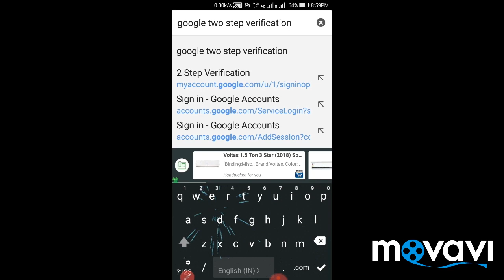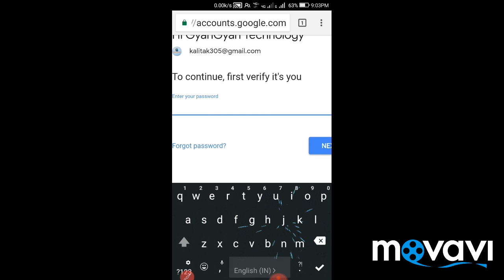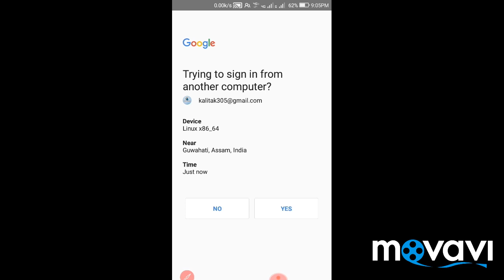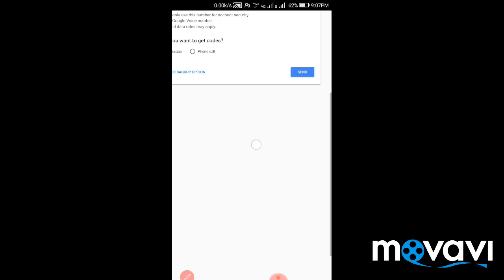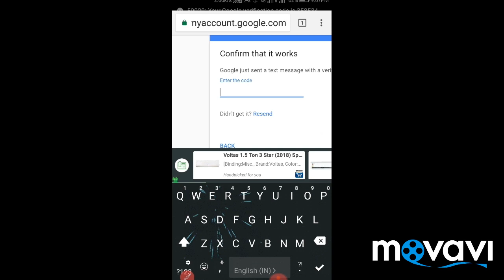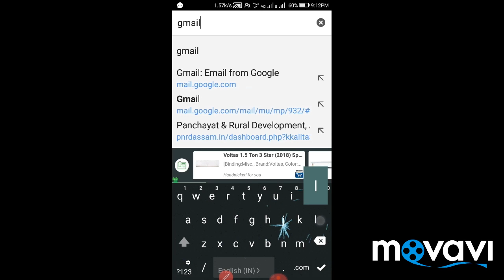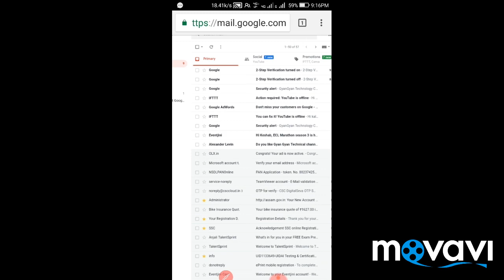Enable Google Two Step Verification One Time Password Explained / गुगुल टु स्तेप भेरिफिकेशन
Namaskar Dosto, Is Video Mae Maine Aapse Google Two Step Verification Ki Bare Mae Baat Ki Hae /  How Can You Enable Google Two Step Verification
App sabhi to OTP (one time password) ka use to kiya hi hoga, yeh kaise kaam karte hae ? yeh kya hae ? Two step verification kya hae ? ese kaise use karte hae ? Two step authentication kya hai ? isse aap opna account ko kaise secure kar sakte hae, aapko maine is video pae step by step botaya hae. Mujhe umid hae video aapko passed ayega.

gyangyan technology